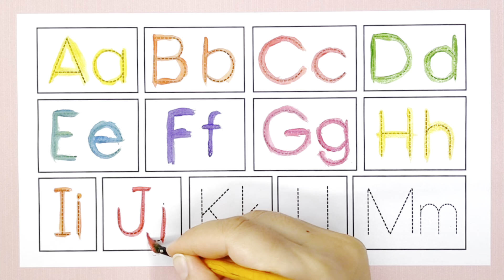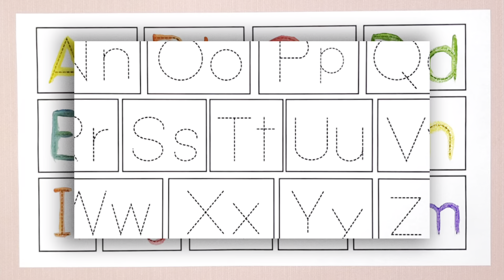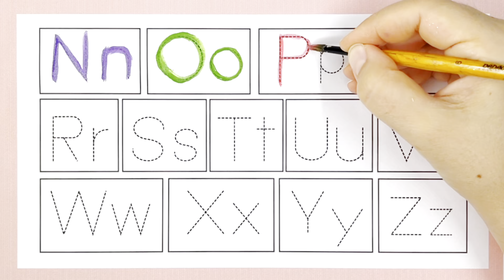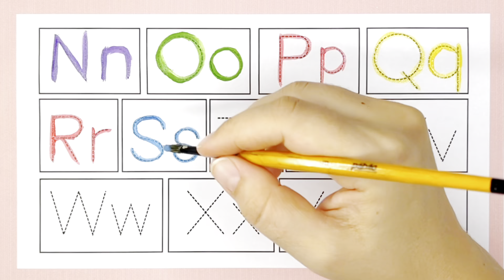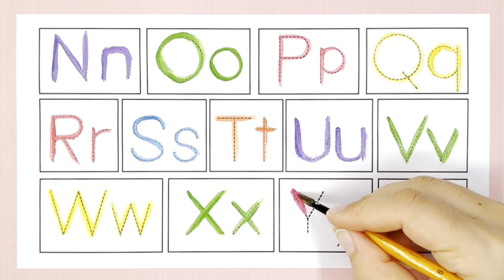Learn the Alphabet A to Z Coloring and Drawing - Fun Educational Activity for Kids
Welcome to our fun and educational video on learning the alphabet from A to Z through coloring and drawing! In this video, we'll guide you through each letter of the alphabet, teaching you how to draw and color them step by step. So, let's get started!

With this video, your child will:

🌈 Learn the entire alphabet from A to Z with ABC song.
🧠 Develop essential early literacy skills.
🤗 Be entertained and engaged throughout the learning process.
🌟 Have fun while exploring the alphabet with drawing and coloring letters.

Join us in making learning an unforgettable adventure for your child! Let's embark on this educational journey together!